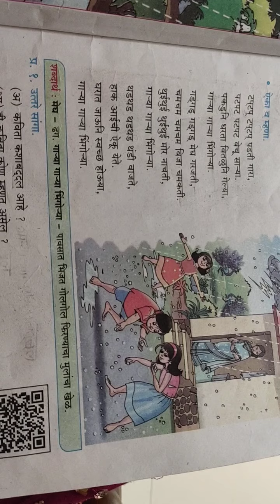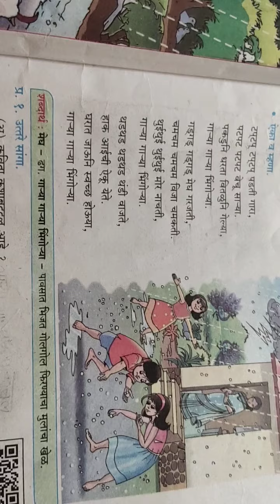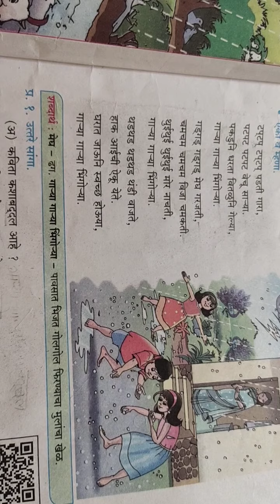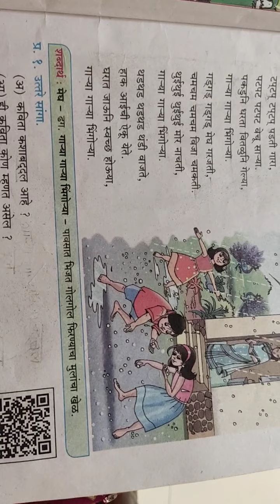August 18, 2020